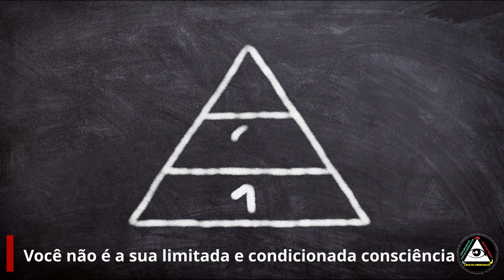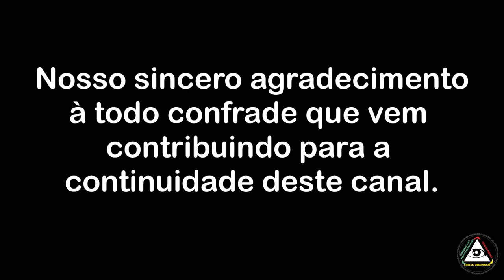Você não é a sua limitada e condicionada consciência